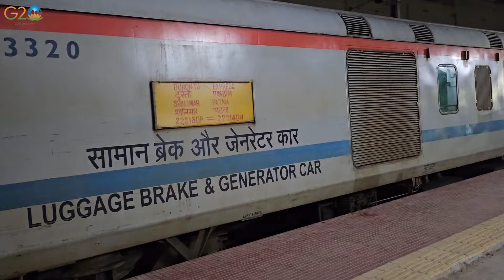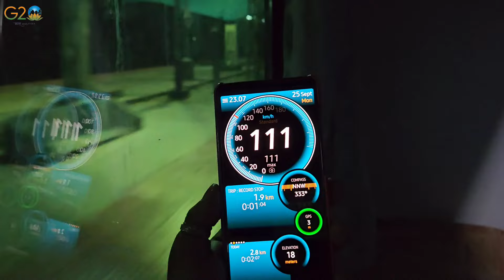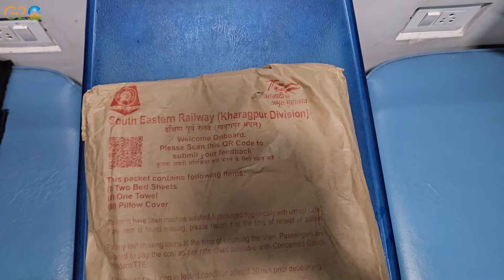Shalimar To Patna Duronto Express 3AC Journey || 22213 Patna Duronto Express || শালিমার থেকে পাটনা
22213 Patna Duronto Express (Shalimar To Patna Junction)

Shalimar To Patna 3AC Full Journey Video